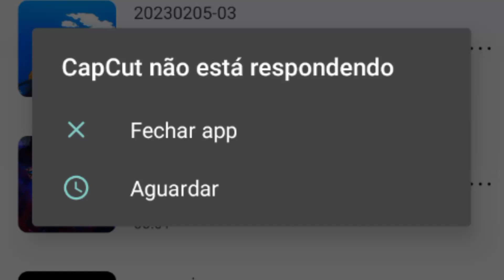MTG - SEQUÊNCIA DA XOTA 🎶⭞ CAPCUT EDIT FUNK ➫ FUNK ANIME EDIT ⭝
c gostou c inscreve 👉👈

0:00 intro

0:06 edit